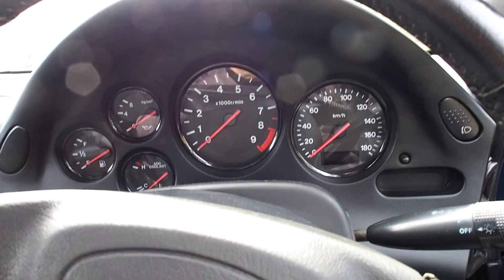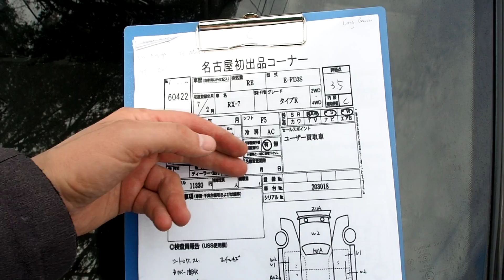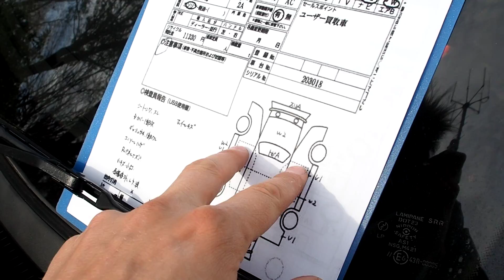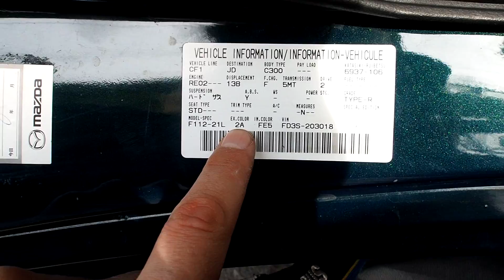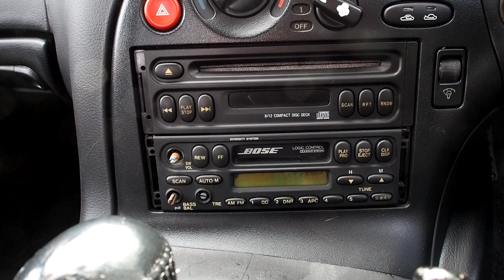1995 Mazda RX-7 Type R Montego Blue Pearl 60,000 km (USA Import) Japan Auction Purchase Review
Mazda RX-7 Turbo Purchased and Exported from Japan

***Extra Channels***

Derek Weldon